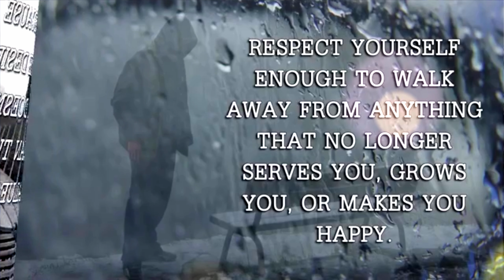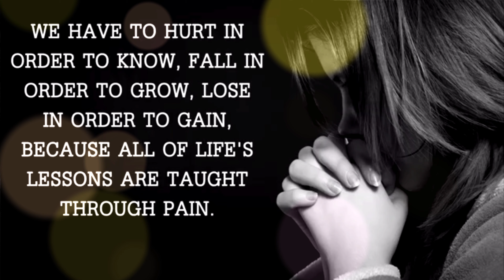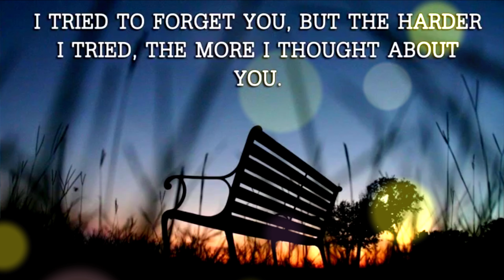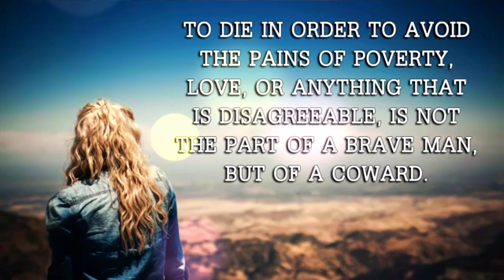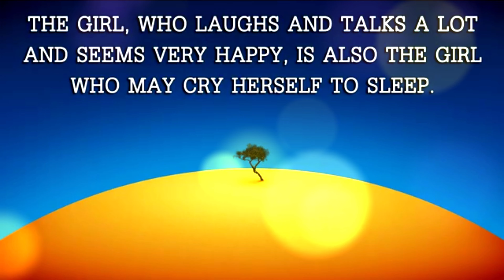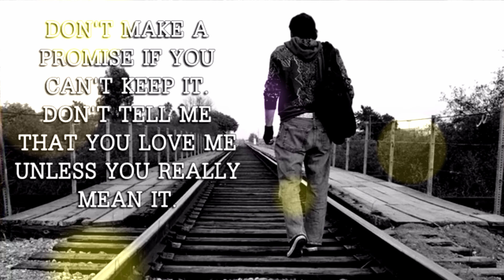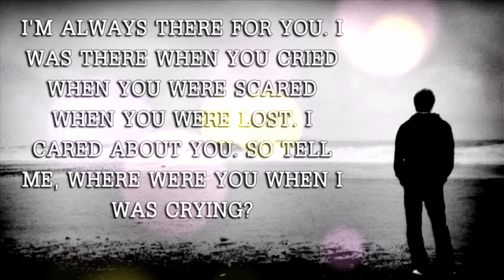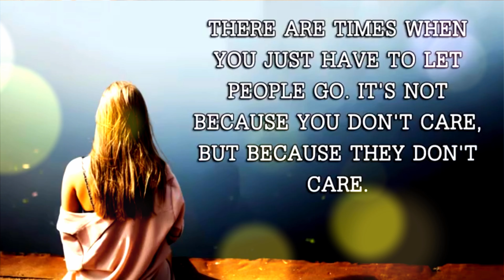Yun Hota Toh Kya Hota (High Quality 4K Heart Touching Songs)